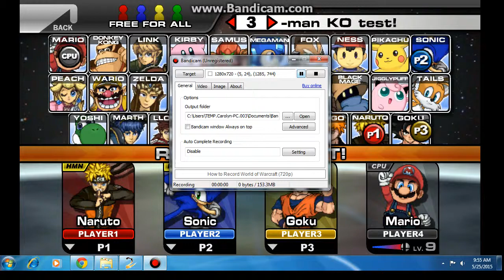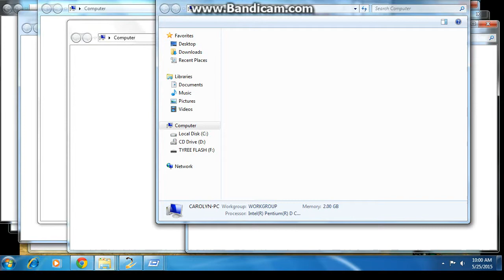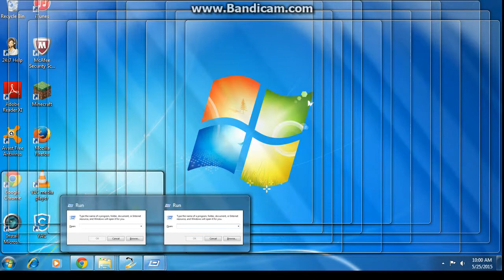Naruto vs Sonic vs Goku vs Mario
This is just a let's play video of SSF2  and enjoy.